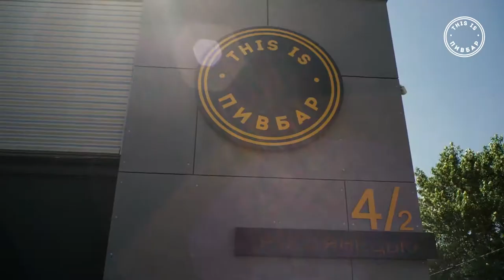Промо ролик "Пивбар"